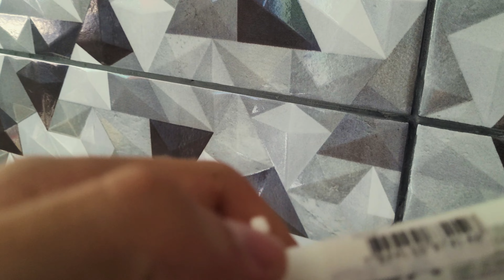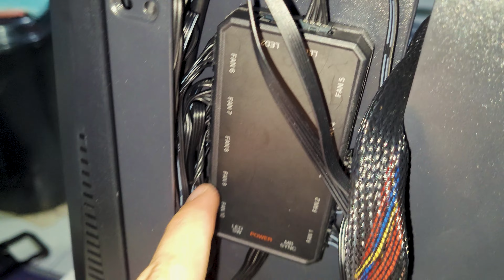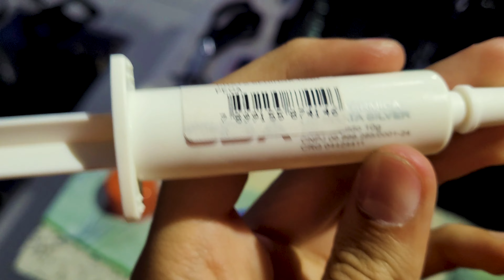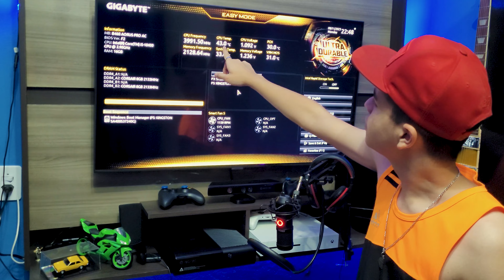Como fazer limpeza completa no seu computador Pc Gamer ?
O seu computador está esquentando e precisa de uma manutenção aqui te ensino como fazer uma limpeza completa no computador e no seu Pc gamer e passo a passo da forma correta para não estragar sua máquina.E agora estamos com o Pc Gamer Pro montado e hoje mostro como ficou e tudo em Rgb com as peças  gabinete Pichau Seraph , Fan Pichau Wave , Placa mãe Aorus B460 Pro Ac , Air Cooler Redragon Thor , Processador I5 10 gen , SSD Kingston e memoria Ram Cosair Vengeance Rgb Pro , Hd Seagate 2 tb ,Fonte Gigabyte p650 e periféricos como teclado gamer Hyperx Alloy Core Rgb e Mouse Redragon Cobra 12000Dpi.
          E esse é o pc gamer que vamos montar para nosso quarto estúdio que para quem não sabe estou montando ele e não é somente para jogos e também um pc para edição e projeção e para você quer saber se vou trazer gameplays aqui vou sim mais não vai perder a essência do canal  vou trazer teste de carros com o volante logitech g920 com câmbio e também o My Summer Car vida real esse vai ser um Pc gamer roda tudo e com isso vamos mexer e fazer um setup gamer massa e vai ser gravado parte por parte.Para você que não conhece o canal tem muito conteúdo como:Preparação, mecânica, restauração,vlog, arrancada,drift,clipe, motivacional e tutoriais,e um outro projeto que é um Gol G2 Mi Sport estamos arrumando e deixando ele com um visual brabo e agora uma Palio Weekend 1.8 Hlx euro Stance  então acompanhe que vem muito pela frente.E espero que tenham curtido e gostado e ative as notificações e deixe seu like e comentem curtiram essa restauração então BASOHC RACING A OLD SCHOOL GARAGE ATÉ A PRÓXIMA AMÉM 🙏🙏

limpeza completa no computador,limpeza profunda no pc,como fazer uma limpeza completa no windows,como trocar pasta termica,como trocar pasta termica do processador,como limpar pc por dentro,como limpar pc gamer,forma correta de limpar pc,computador lento,computador,pc esquentando muito,pc esquentando muito e desligando sozinho,pc gamer,como montar um pc gamer,pc gaming,setup gamer,como montar pc gamer,pc gamer pichau,pc gamer terabyte,basohc racing,pichau